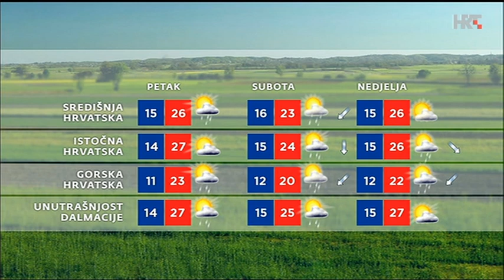Vrijeme 05.09.2018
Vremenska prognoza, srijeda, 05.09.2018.